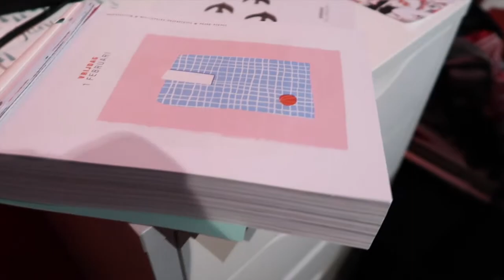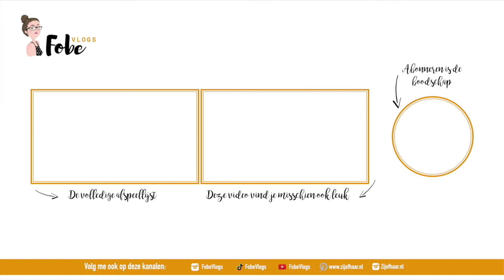Ik mag terug gaan werken ⛄ Wollige wintervlogs #15 | FobeVlogs #15